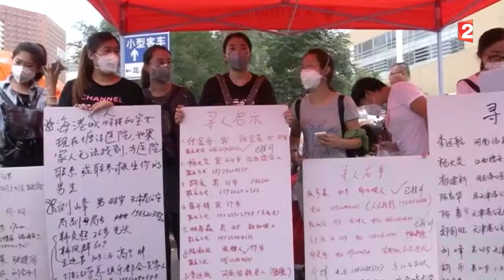Tianjin présente un visage apocalyptique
Toute l'info :
Deux jours après la catastrophe, la ville portuaire est en ruines. Les déflagrations ont tout dévasté à des kilomètres à la ronde.